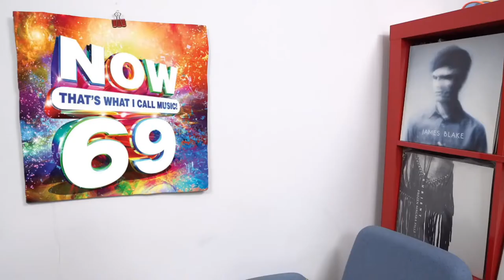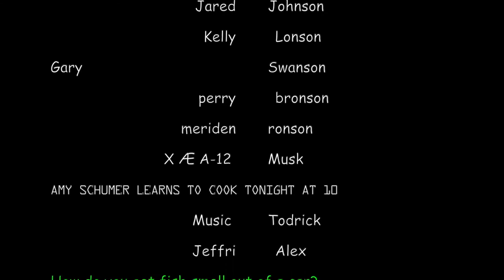The Best of Cal Chuchesta PART 5: Melon is The Sixth Sense